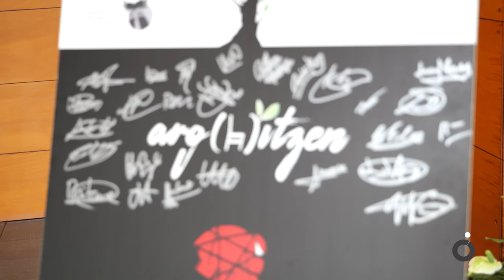Arg(h)itzen, Sakanan torturak utzitako aztarna aitortzeko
Altsasuko Iortia Kultur Guneko Areto Nagusiaren harmailak jendez beteta zeudela egin da gaur Arg(h)itzen dokumentalaren estreinaldiko emanaldia. Torturak Sakanan utzi duen aztarnaren kontakizuna da film hau, eta egun aproposa aukeratu dute lehen aldiz publikoki erakusteko.

Estreinaldian egon direnen artean, dokumentalean parte hartu duten hogeita hamar torturatu sakandarrak, eta horietaz gain, Hilario Urbizu olaztiarraren senitartekoak. Hilario 1975 urtean torturatua izan zen eta oraindik ez du itzultzerik izan bere jaioterrira, Mexikon erbesteratu baitzen. Iortian ere egon dira beraien ezagutzatik torturaren praktikak dituen ertz ezberdinak aztertzen lagundu duten adituak: Iñaki Egaña Historialaria, Martxelo Otamendi eta Mikel Reparaz kazetariak, Amaia Izko Abokatua eta Jeannete Goikotxeta Euskal Kriminologia Institutoko lan taldearen laguntzailea.

Dokumenatalaren ekoizpen prozesuari ekarpena egin diotenen artean, Altsasun egon dira Euskal Memoria Fundazioa, Iratzar Fundazioa, Olaso Dorrea Fundazioa, Foku Ekoizpen Audiobisuala, Olaso Dorrea Fundazioa, Elkar Argitaletxea, Ahotsa.info, Sakanako 13 udaletako alkate eta zinegotziak, Nafarroako Memoria Institutoa...

 Nafarroako Gobernuaren aldetik, Ana Ollo sailburu anderea egon da, Nafarroako Legebiltzarreko Lehendakaria Unai Hualderekin batera, eta lehenengo ilaretan EH Bildu, Geroa Bai eta Elkarrekin-Zurekin talde politikako ordezkariak.

Manu Gomez dokumentalaren lan taldeko kideak eta Nafarroako Torturatuen Sarearen Ainara Gorostiagak hartu dute hitza parte hartzaileek egindako esfortzua eta egindako lana eskertzeko.